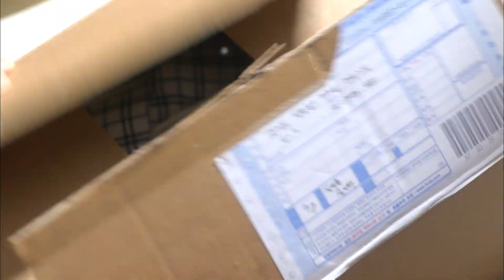"나.. 선배한테 마음을 뺏긴 것 같아요" 김예원의 직진 고백에 칼같이 거절하는 이진욱, 이유는 여전히 정유미를 좋아하기 때문?